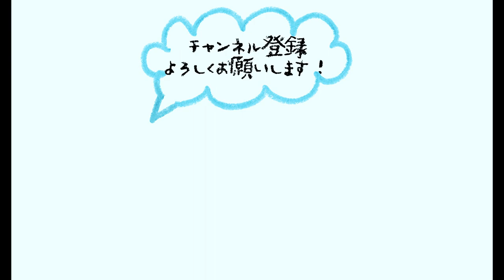【製作費公開！】DIYキャンピングカー モバイルハウス紹介！（DIY camping car. I show my house truck!）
こんにちは！生活冒険家のナルです🚚✨

今回は僕のモバイルハウスTobyを紹介します！
「費用」「大きさ」「デザイン」などに触れています。

もし、他にも聞きたいことなどあればお気軽にコメント欄に書き込みをお願いします！👍